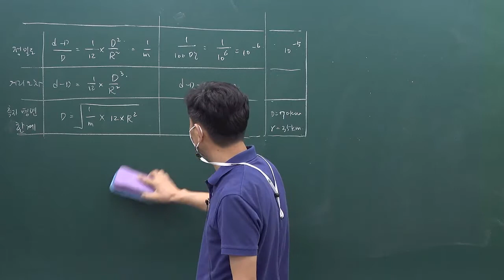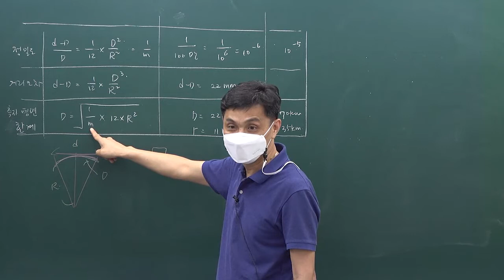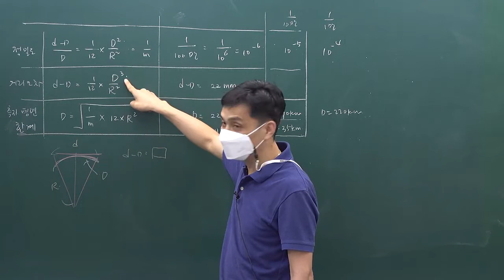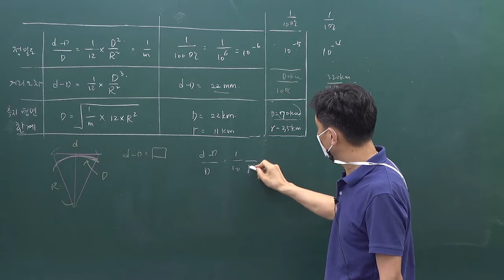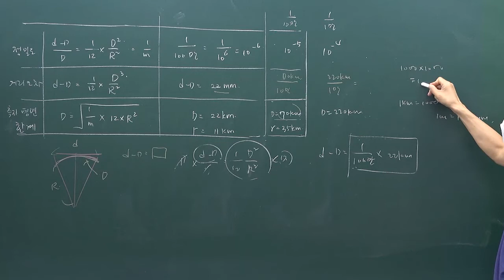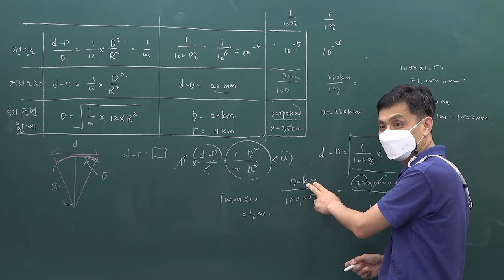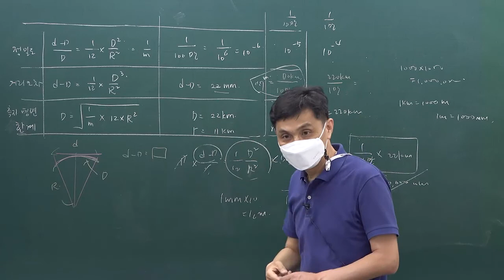2021년 하반기 특성화고 지방직대비 측량 문제풀이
2021년 하반기 특성화고 지방직대비 측량 문제풀이